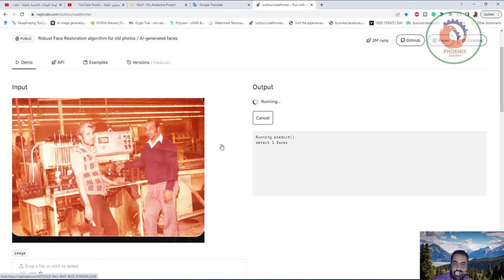خوارزمية قوية لاستعادة الوجه للصور القديمة الوجوه بالذكاء الاصطناعي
❤️ روابط التواصل
✅ انستجرام